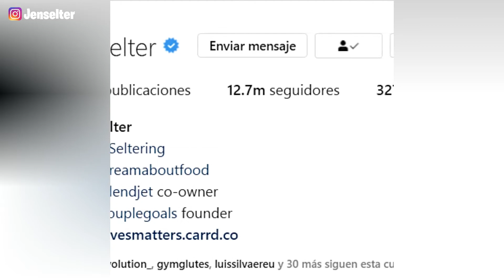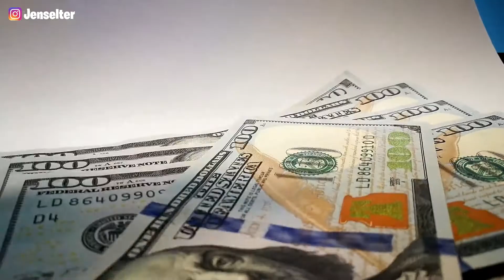Conoce a Jen Selter, La IMPACTANTE Modelo Fitness ❤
En Este Video de vida fitness, conoceremos la vida de la bella modelo jen selter y como ha llegado a ser quien es hoy dia, una de las mas conocidas alrededor del mundo.